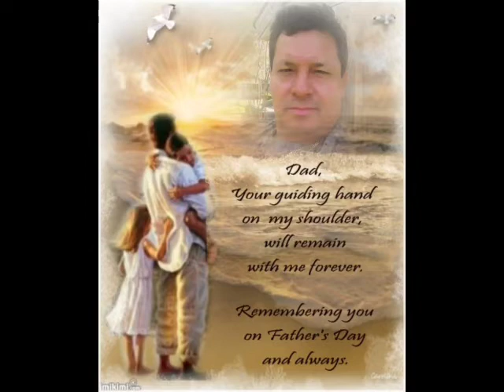Para mi Padre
Samuel Valles y sus 12 Hijos(a)